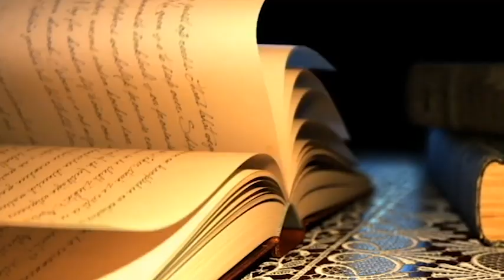THE HORRORS OF MIRRORS | REAL SCARY STORIES ghoststories HORROR TRUE STORIES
In this video, you'll get to hear real scary stories about mirrors. From horrifying accidents tobedroom mysteries, these real ghost stories will send chills down your spine!

If you're looking for a spooky way to spend your Halloween, then this video is for you! Hear about some of the most horrifying events that have happened when people looked into mirrors – and don't forget to leave your own spooky story in the comments!

INerd
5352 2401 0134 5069 / Mastercard, Lovćen banka